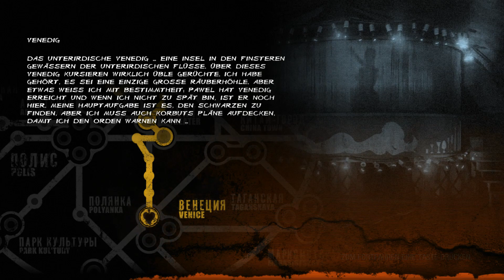🚇 Metro: Last Light 13 Shrimps-Cocktail [Redux] - der leu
🚇 Let's Play Metro: Last Light (Redux)